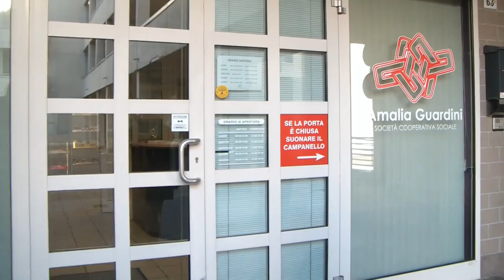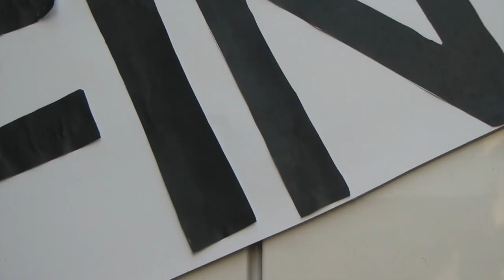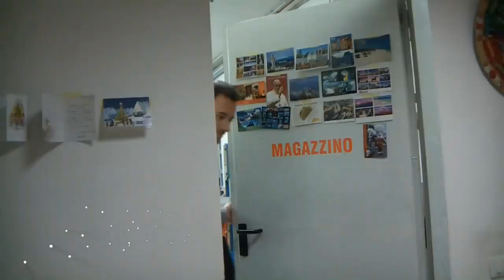2015 Guardini Movie 35° Anniversario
Brani:
- Love Shack The B-52's
- Bulletproof Picasso Train